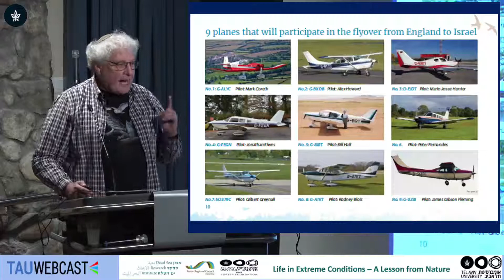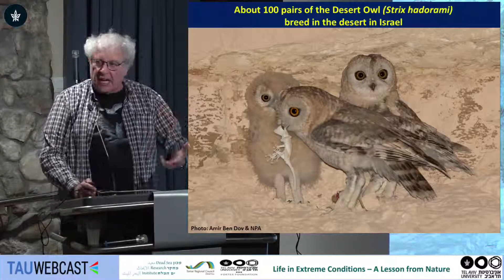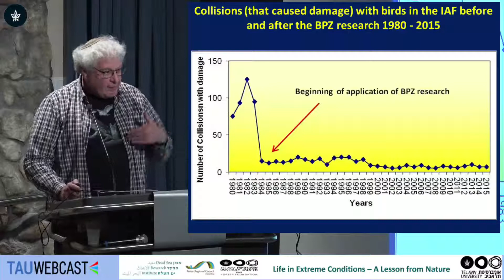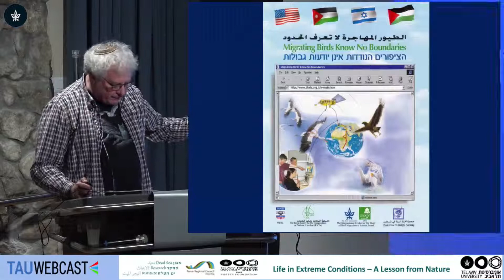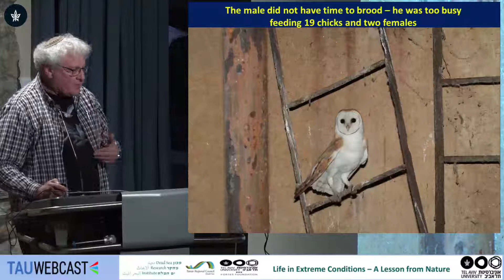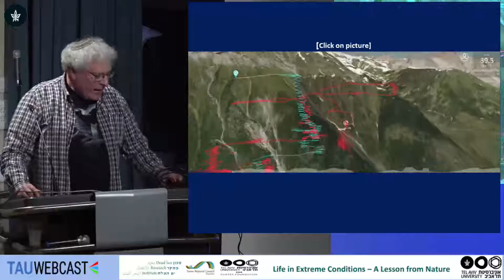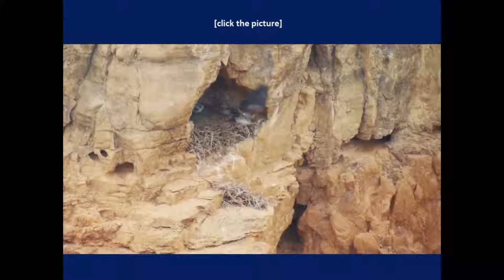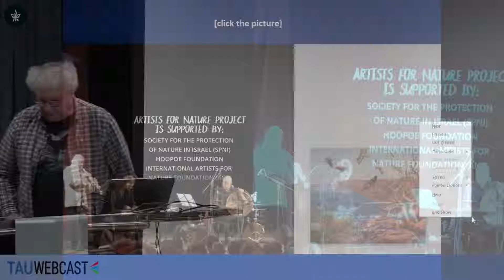Birds and astronauts – regional peace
Prof. Yossi Leshem - George S. Wise Faculty of Life Sciences, TAU

Second global scientific summit
Dead Sea Research Institute
Porter Foundation
Center for Regional Thinking
Dead Sea Land